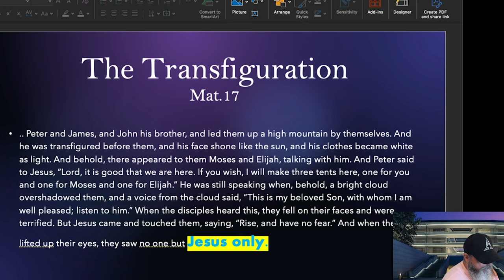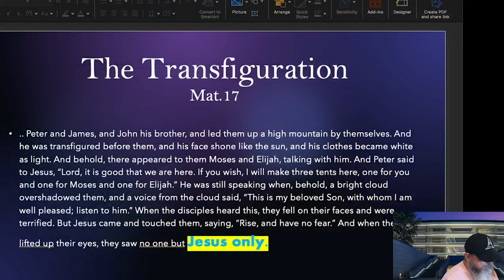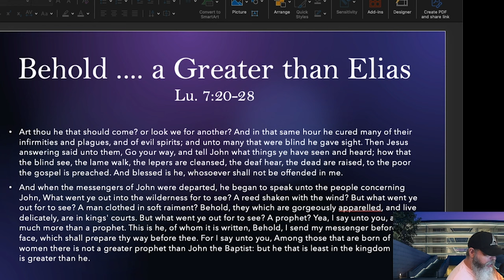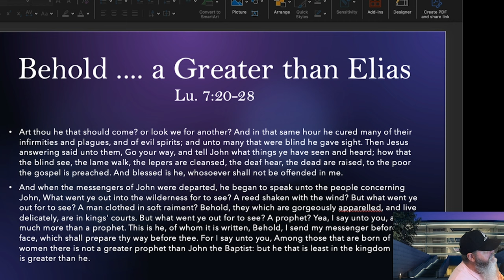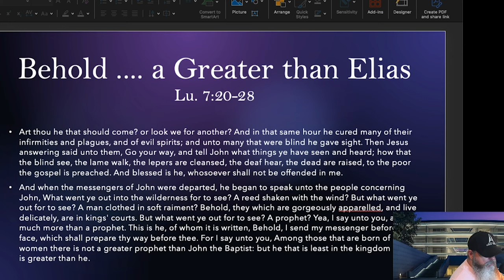Finding Jesus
Leaving the Law 2 Find Jesus